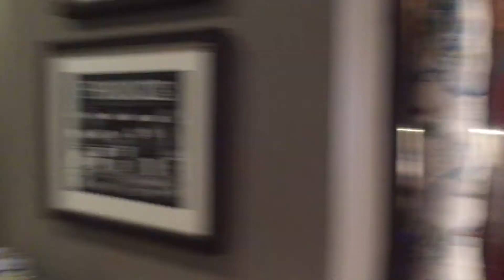River west apartment